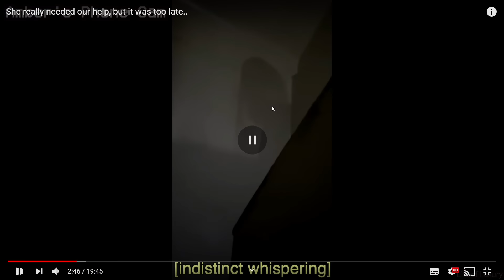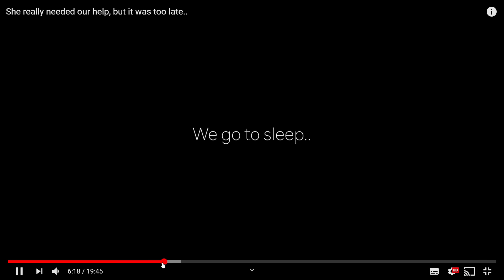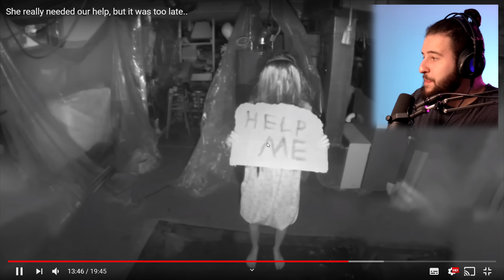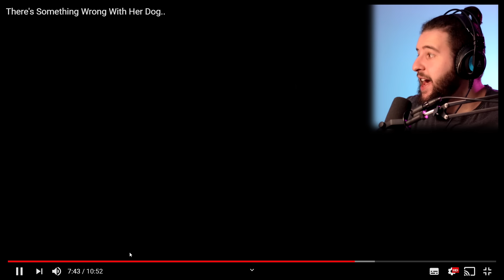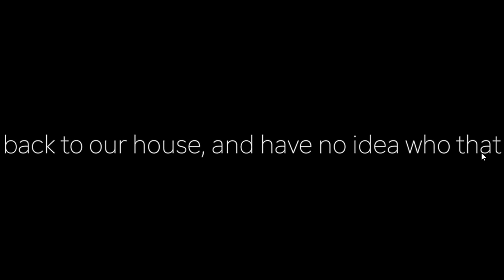Realmente Necesitaba Nuestra Ayuda, Pero Ya Era Demasiado Tarde ...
Buscadores o cazadores de fantasmas, llámales como quieras pero esta gente es a lo que se dedica...